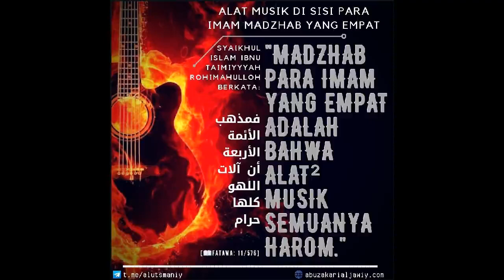💽AUDIO AL GHUROBA. Al-Ustadz Abu Zakaria Irham Al-Jawiy waffaqohulloh Jawaban Ilmiyyah: "Bolehkah m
💽AUDIO AL GHUROBA.
Al-Ustadz Abu Zakaria Irham Al-Jawiy waffaqohulloh
Jawaban Ilmiyyah:
"Bolehkah mendengarkan musik untuk memotivasi diri?!"
Mencakup penjelasan:
✅ Hukum Alloh tentang musik
✅ Rosululloh shollallohu 'alaihi wa sallam berbicara tentang musik
✅ Sikap 4 Imam Madzhab terhadap musik
✅ Dampak mendengarkan musik
🔈 Oleh: Al-Ustadz Abu Zakaria Irham Al-Jawiy waffaqohulloh
Mp3 kajian & Ebook Salaf
Banyak orang yang kurang ilmunya tapi Allah anugrahkan dia menjadi orang yang banyak memberi manfaat di tengah manusia.#